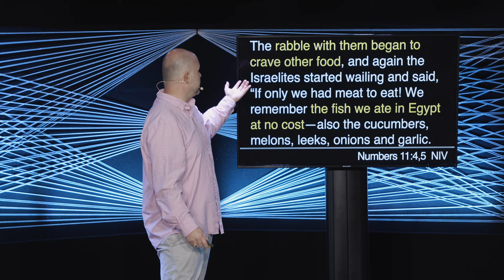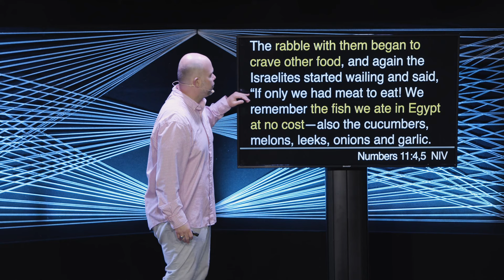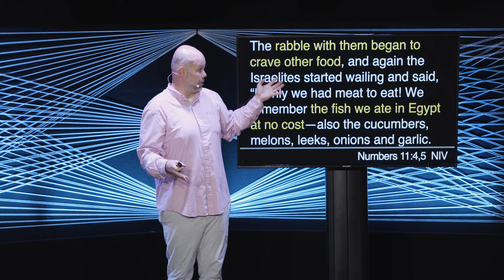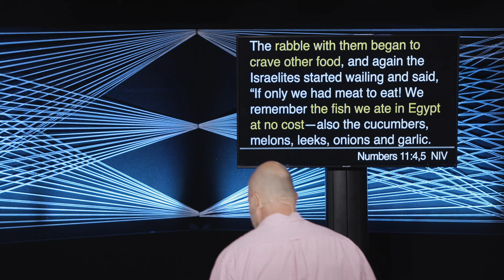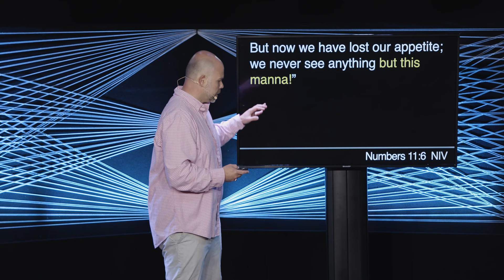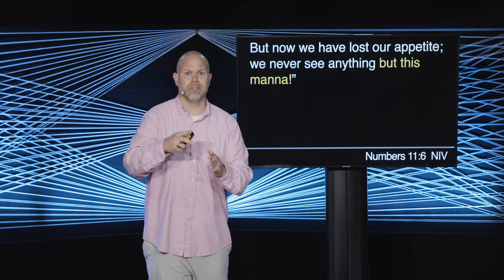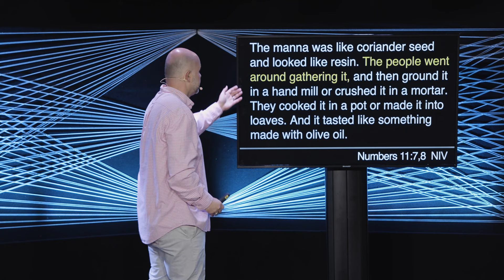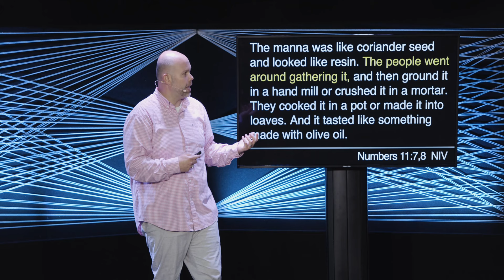How to walk through the desert times in life.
This week we look at how to walk through dry periods of life and how to carry more than just the disappointment.